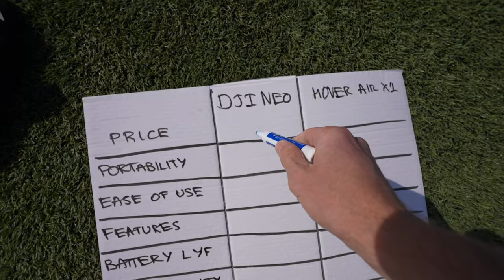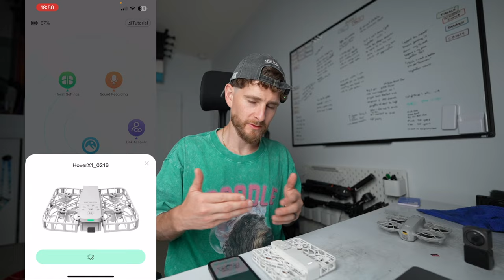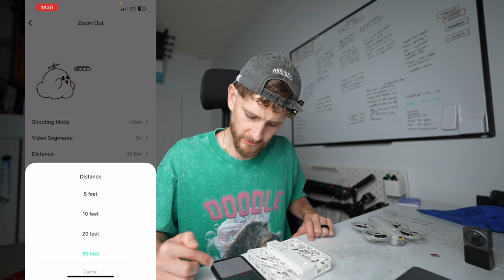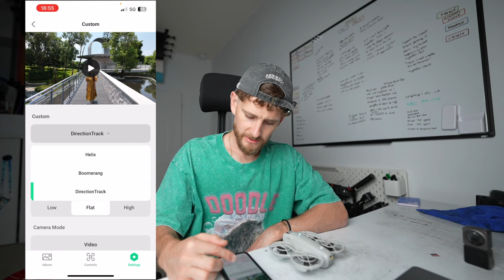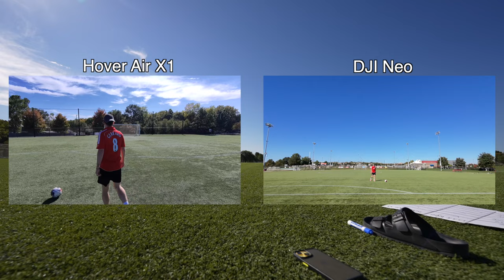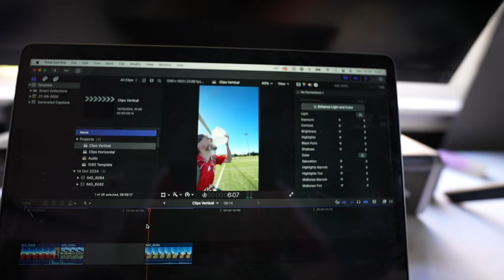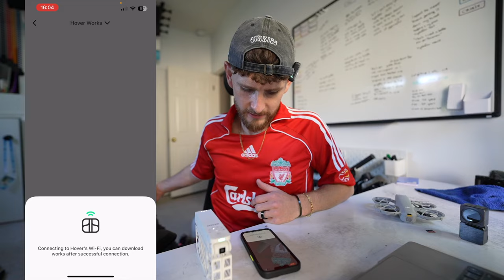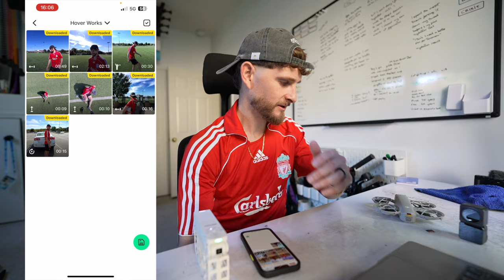DJI Neo fights Hover Air X1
DJI Neo vs Hover Air X1 - Reality Show of a 33 year old Dad making TikToks for a living